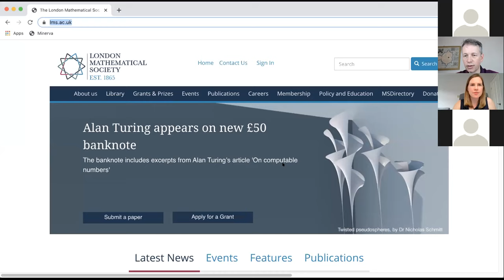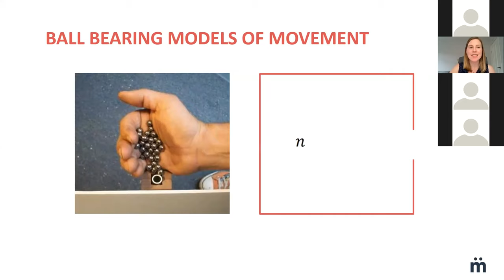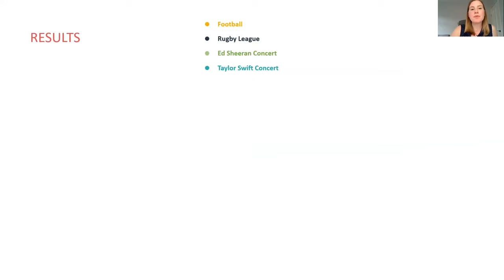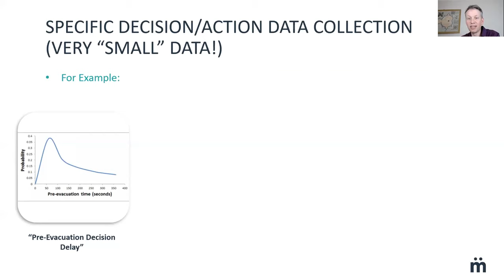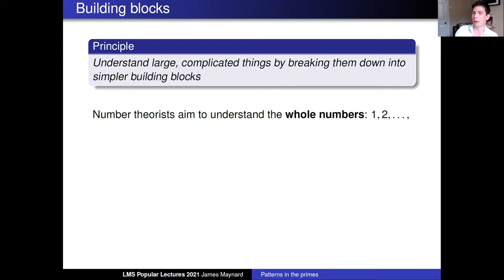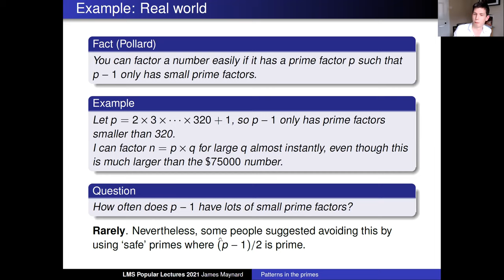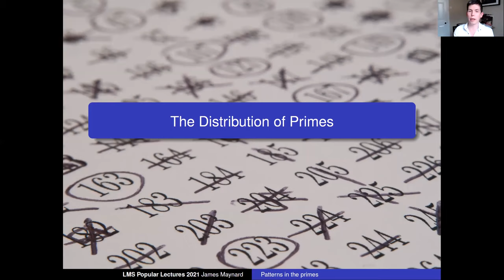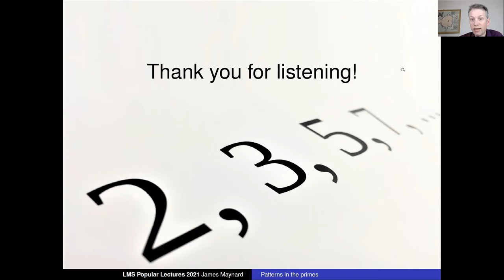Maths of Crowd Behaviour, Aoife Hunt; Patterns in Primes, James Maynard | LMS Popular Lectures 2021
The maths of crowd behaviour
Aoife Hunt

How many people can you fit into a football stadium or a music festival? How quickly are they all going to be able to get out?  These are important questions for event organisers, and they need mathematicians to answer them. In this talk, Aoife Hunt shows how professional consultants use GSCE maths to understand the movement of crowds: whether at Wembley Stadium, Glastonbury, Canary Wharf or the Tower of London. Discover the unlikely connection between crowd flow and quadratic equations, and how computer games are being built to predict what you will do in an emergency.

Patterns in the primes
James Maynard

Why should anyone care about primes? Prime numbers can appear to be mathematical oddities but are actually vital objects not just in pure mathematics, but also in the real world. Various different, difficult problems in science lead to seemingly very simple questions about prime numbers and looking for patterns within the primes.
Unfortunately, these seemingly simple problems have stumped mathematicians for thousands of years and are now some of the most notorious open problems in mathematics! I'll describe why primes matter, some of these simple-looking questions about primes, and how we can still make progress on these 100-year-old problems.